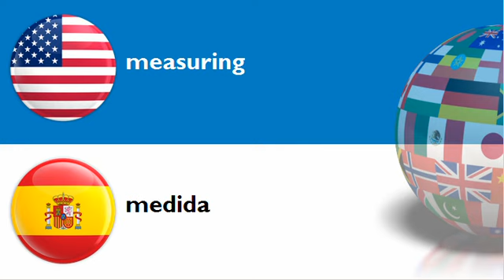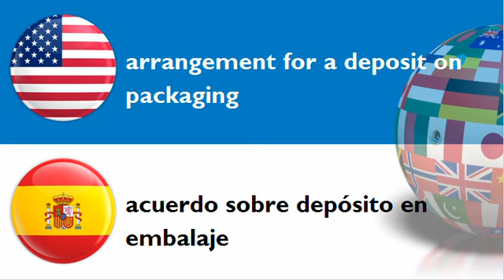LEARN SPANISH WORDS = THEME = measuring